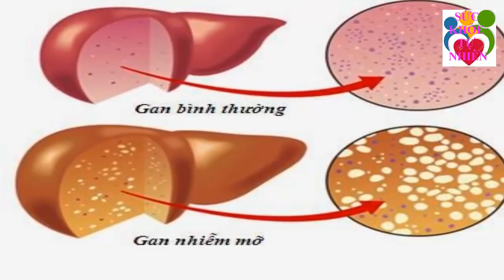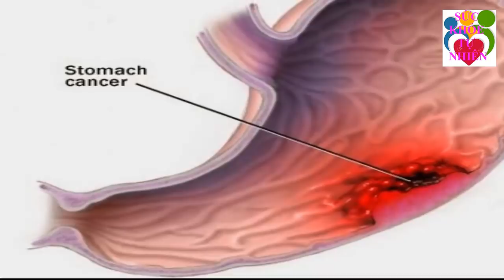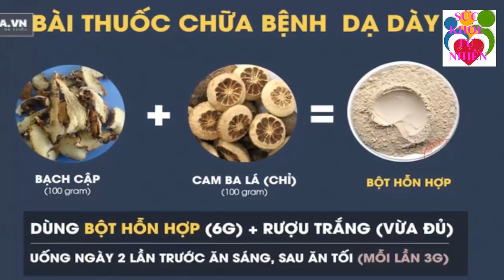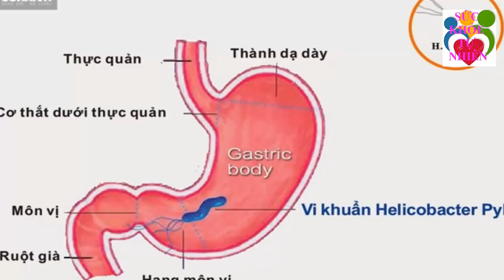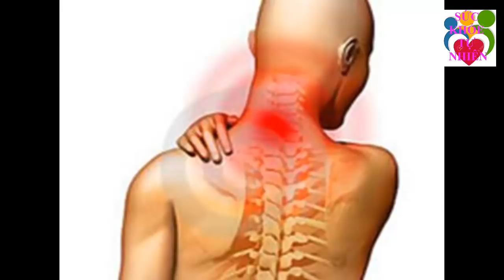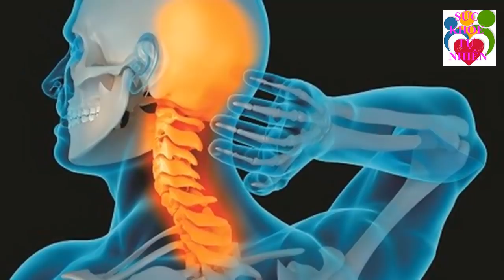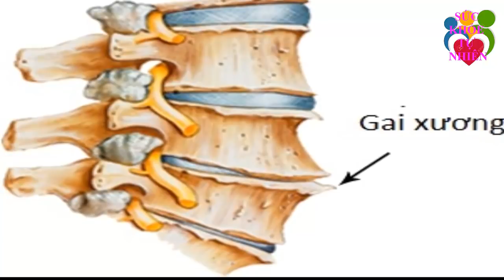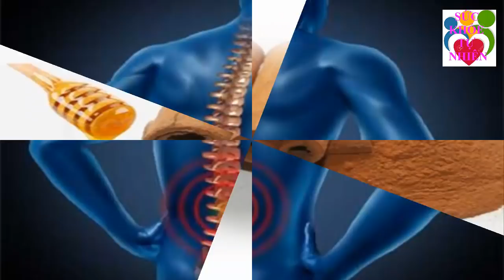Trị Gan Nhiễm Mỡ Nặng Cỡ Nào Cũng Khỏi Hẳn Nhờ Nắm Rau Này Mọc Đầy Ở Việt Nam Ít Người Biết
Trị Gan Nhiễm Mỡ Nặng Cỡ Nào Cũng Khỏi Hẳn Nhờ Nắm Rau Này Mọc Đầy Ở Việt Nam Ít Người Biết. Đăng ký kênh Sức Khỏe Tự Nhiên để nắm bắt được những tuyệt chiêu chăm sóc Sức Khỏe Tự Nhiên cho gia đình bạn cực kỳ đơn giản ngay tại nhà.
Xem thêm video Sức Khỏe Tự Nhiên:
- 6 Tác Dụng Của Đậu Đen Khiến Bệnh Tiểu Dường Biến Mất Cả Đời - Bạn Nhất Định Phải biết Điều Này
- 5 Trái Ớt Hiểm 2 Quả Trứng Gà 1 Muỗng Muối Trị "DỨT ĐIỂM" Tiểu Đường Chỉ Trong 5 Phút